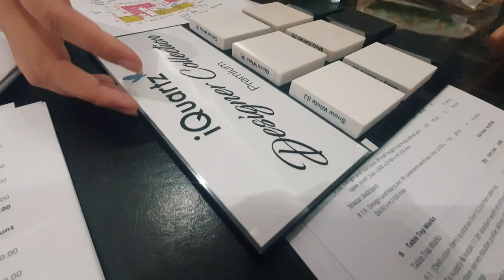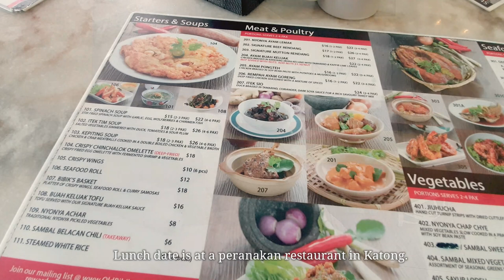[vlog] Last Weeks Before Moving Out | new bed | rip queen eliz | mochi hangs out | peranakan food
Last 2 weeks of September before we move out on 1st October. A bit late to upload this time as we've been busy moving out, unpacking and organising. October vlog be coming right up. :)

Chapters:
00:00  Chihuahua bros go for a walk
00:50  We have new KING size bed!
03:40  Another rainy day, but first coffee
04:11  Mochi hangs out
05:23  RIP to Queen E
05:51  Bug seeking refuge
06:12  Getting my undercut (hair lah)
06:25  Final decisions for reno
06:39  Accident outside and "inside"
07:21 Last week at TP
07:47  Lunch date at Old Bibik's Peranakan Kitchen and PS Cafe
08:40  Hot and sweaty route to office from home
08:50  Free cookie and latte at work
09:13  Mochi hangs out again! lol
09:58  Last time walking this route (yay)
10:12  Viet ice coffee!
11:03  Last dinner at TP
11:31  Thank you for watching

Camera: Samsung S10 & Canon EOS M50 Mark II
Program: Filmora